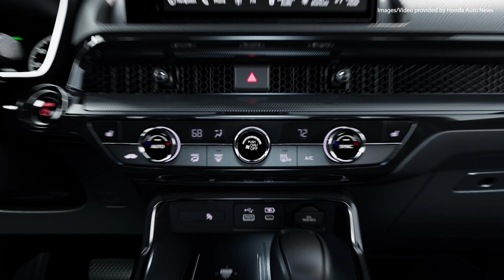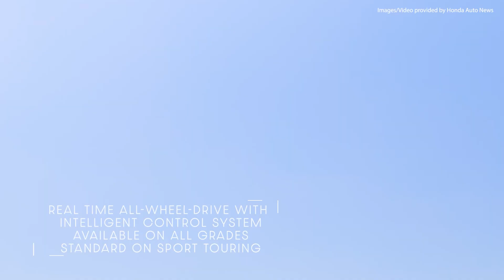2023 Honda CR-V - This Is The Deal!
We're giving a spotlight to the 2023 Honda CR-V!